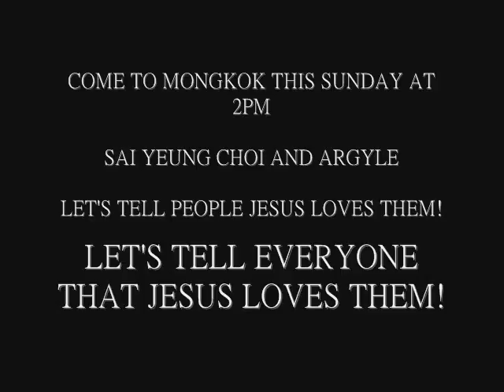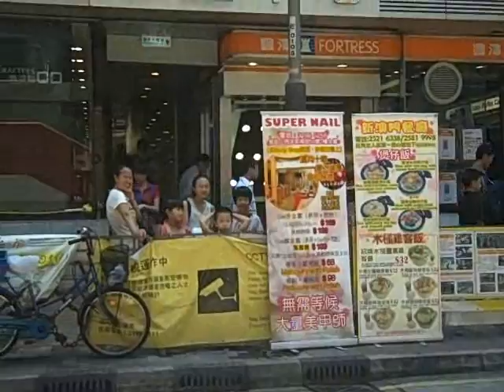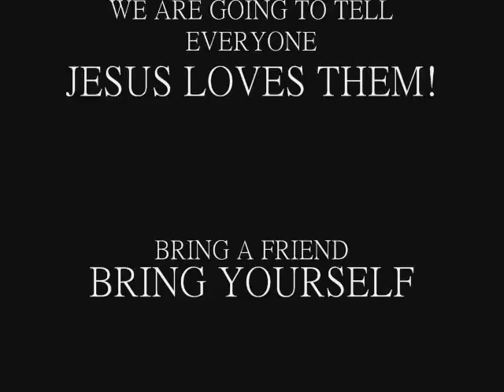Mongkok Preview 18 nov 2011.wmv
Here is our new schedule for Mongkok and Central starting this Sunday Nov 20, 2011:

Comma Cafe Fellowship Free Outreach Dinner from 6 to 8pm.